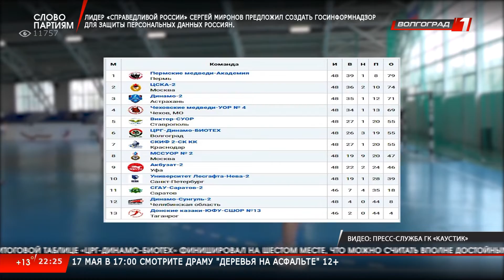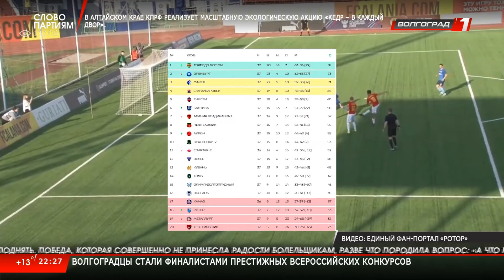Новости Волгограда и Волгоградской области 16 05 2022